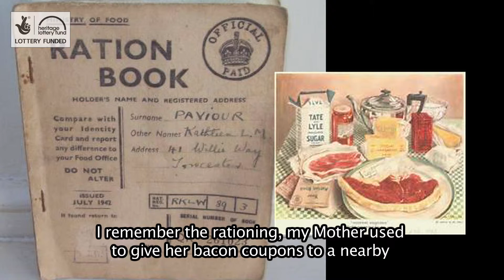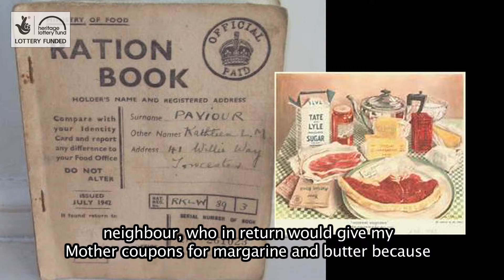Ruth transcribed 2